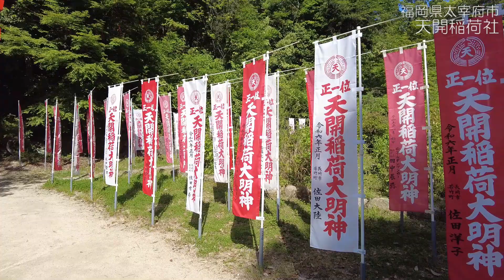【太宰府】九州最古の稲荷神社『天開稲荷社』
福岡県太宰府市にある天開稲荷社の旅動画です。
太宰府天満宮から歩いて神社を訪問し参拝いたします。
この神社は、鎌倉時代末期に京都の伏見稲荷大社から勧請され九州最古の稲荷神社と云われています。

皆様の旅の参考に、そして旅先の空気を感じ取っていただけると幸いです。
映像内の語りは、マイクロソフト社の生成AI「Copilot」のアシストを基に作成しました。

声の出演：彩澄りりせ (VOICEPEAK)

猫丸工房　映像班

本動画は、株式会社オーディオストック(Audiostock Inc.)により許可されたライセンスに基づいて
次のクリエイター様の楽曲、音源を使用させていただいています。
のる／Audiostock
parts di manta／Audiostock